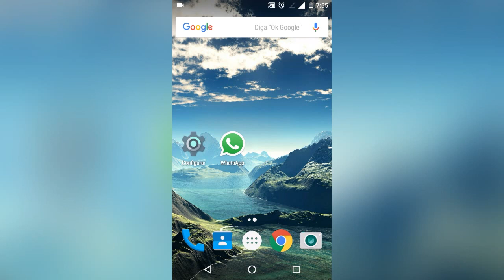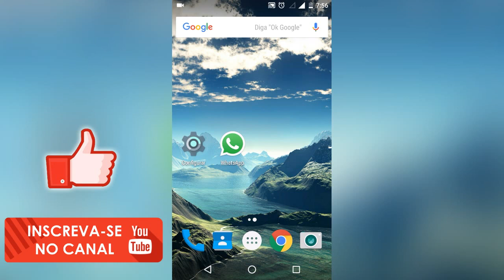Organize as suas conversas do Whatsapp | NOVA FUNÇÃO DO WHATSAPP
Conheça a nova função do whatsapp que permite fixar conversas dentro do aplicativo! E assim organizar as suas conversas :D

►Ative o "sininho" para receber notificações de videos novos !!!

Valeu Pessoal !!!